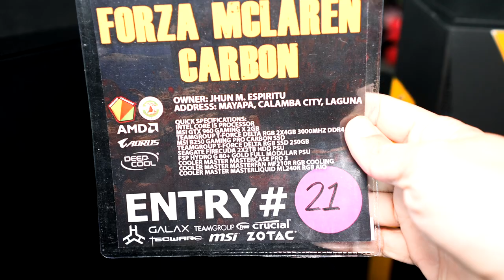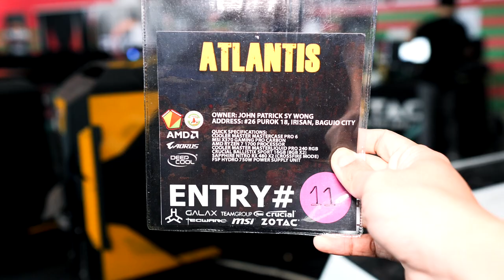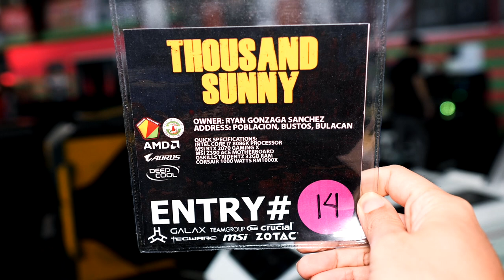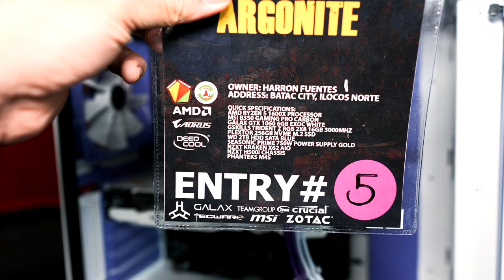Awesome Rigs featuring Straw Hat Luffy's Ship? Part 1 of 2 (Ilocos Cyber Expo 2019)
Share ko sa inyo yung mga Computer Rigs na naka-display nitong nakaraang Ilocos Cyber Expo 2019. May cameo si Thousand Sunny ng One Piece. Hinati ko kase masyadong mahaba para sa isang video. Congrats sa lahat ng sumali at nakakuha ng awards!